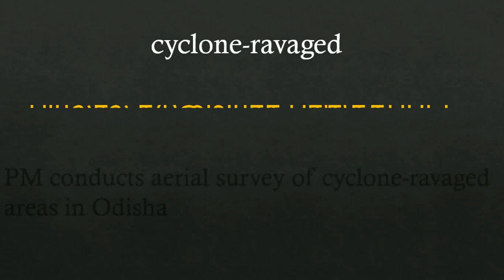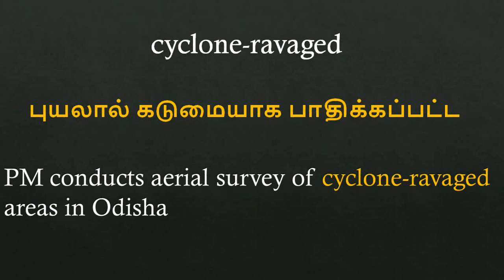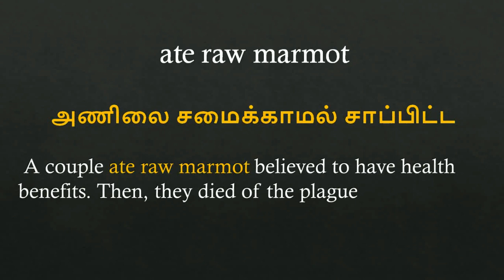Learn english newspaper words meaning in tamil – Part 29